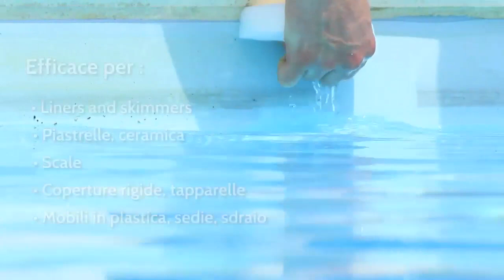GOMMA MAGICA PULIZIA LINEA DI GALLEGGIAMENTO NERA PISCINE IDROMASSAGGI PISCINA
Rivenditore Autorizzato Italia ZEFIROPISCINE

Gomma Magica per Pulizia Linea di Galleggiamento
Pareti e Parti in Plastica della Vs Piscina o Spa

Confezione da 3 o 9 Pezzi

POOL GOM, gomma magica per la pulizia della linea d'acqua della piscina o delle spa e qualsiasi parte in materiale plastico senza l'utilizzo di detergenti o sostanze chimiche.

Questa magica gomma è realizzata in una schiuma plastica brevettata che a contatto con l'acqua si indurisce, la parte che viene a contatto con l'acqua rimane comunque flessibile permettendo un facile utilizzo sulle parti da trattare.

POOL GOM è utile anche per la pulizia di skimmer, mobili da giardino
coperture piscina e scalette.

Pool’Gom® non è una spugna ma una vera e propria gomma, che
deve essere utilizzata strofinando meccanicamente la zona da pulire.

Consigli di Utilizzo
Umidificare leggermente la punta della gomma.
Strofinare la superficie da pulire

Precauzioni d’Impiego
Non utilizzare su superfici verniciate o fragili.
In caso di dubbio provare su una parte nascosta.

🚚 Spedizione:
Spediamo in 24/96 ore in Tutta Italia GRATIS

📞Info, Assistenza, Servizio Clienti e Preventivi:
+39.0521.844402